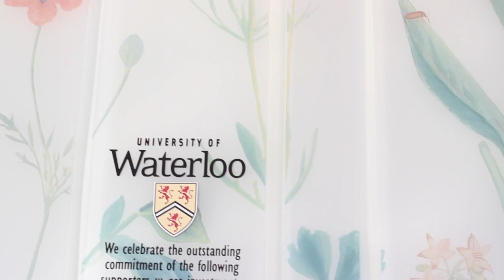Pharmacy: The Next Generation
The University of Waterloo chapter of the Canadian Association of Pharmacy Students and Interns (CAPSI), in collaboration with the University of Waterloo School of Pharmacy, is excited to present our vision for the future of pharmacy practice. Students are the future of pharmacy and will be embracing the new expanded scope; thus, the video highlights student advocacy and leadership within the profession.

We would like to acknowledge Winnie Giang and Seyitan Oke for their hard work in producing this video.